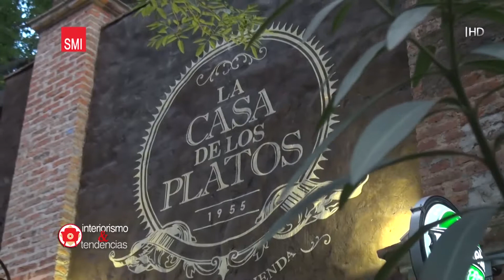DEMO PROGRAMA INTERIORISMO Y TENDENCIAS